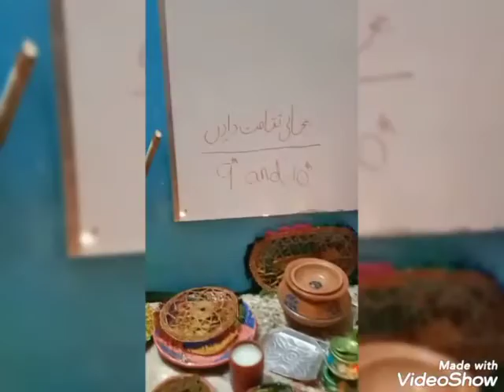Cultural Festival 2022(INSPIRE SCHOOL SYSTEM & COLLEGE)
Inspire to Aspire